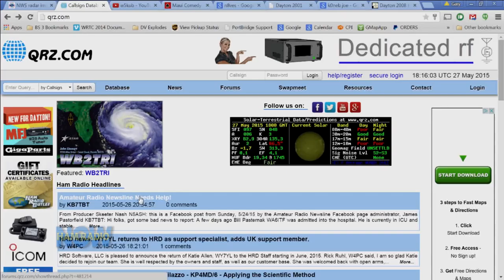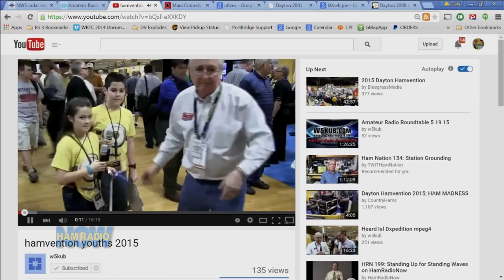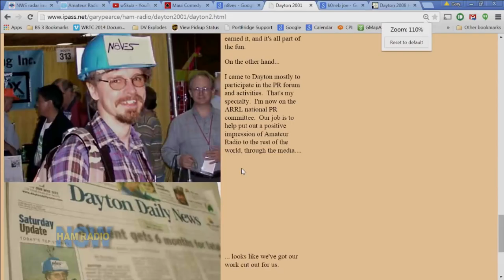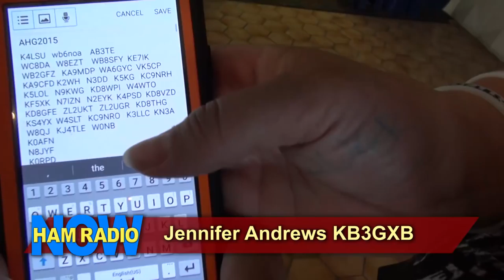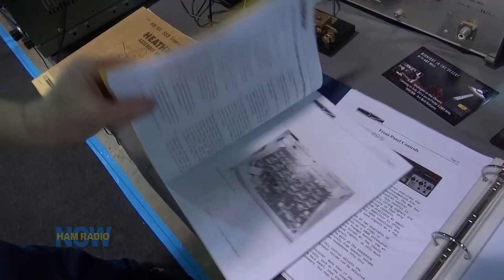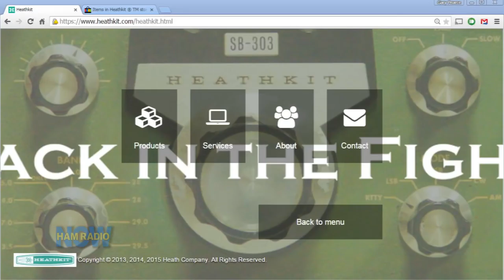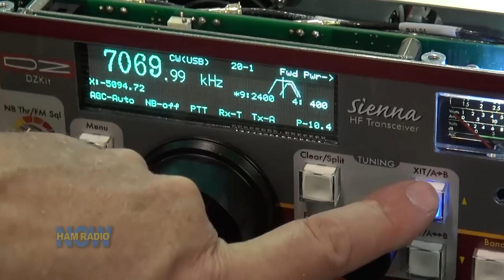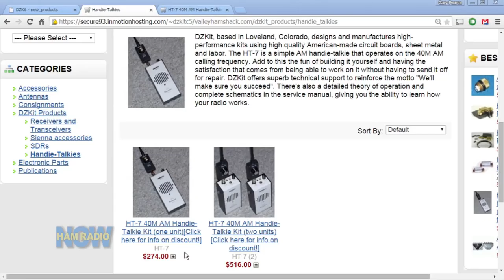HRN 202: DZ Kit (& other stuff) from Dayton on HamRadioNow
DZ Kits brings back - and updates - the experience of Heathkit with a pretty high-end HF transceiver that you actually have to do some soldering to build yourself. They'll do the surface-mount stuff for you. And we'll look at some other stuff just to pad out the time.